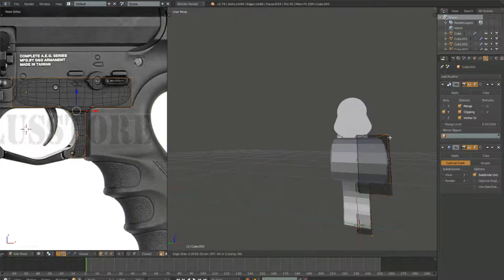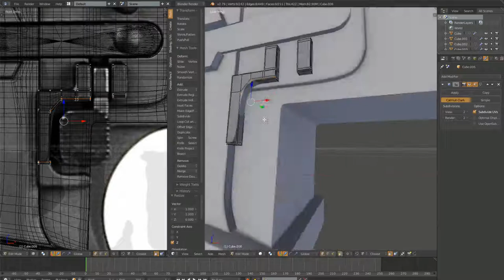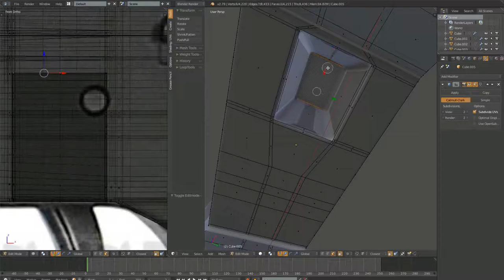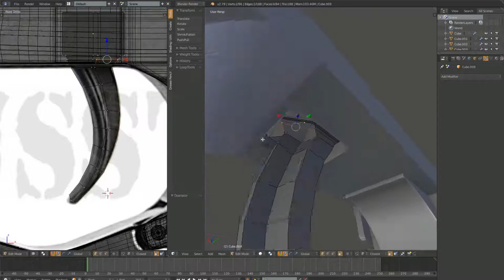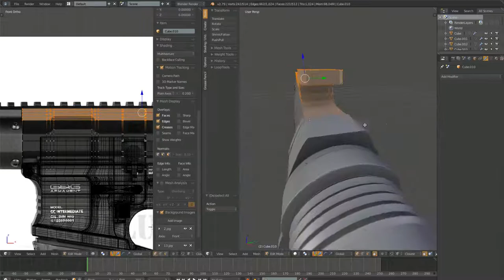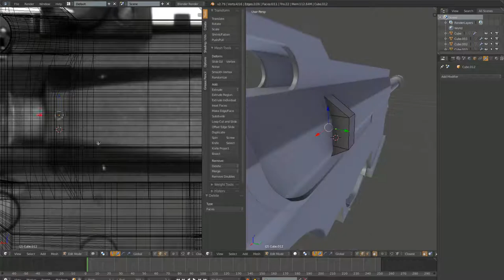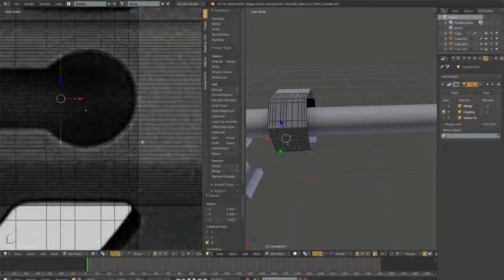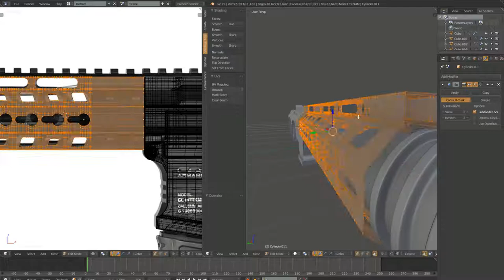PART 2 - Honey Badger Assault Rifle 3D Speed Modeling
In this series i will show you my method of modeling an Assault Rifle in Blender. In the next Video i will finish High Poly Model and do the Low Poly one.